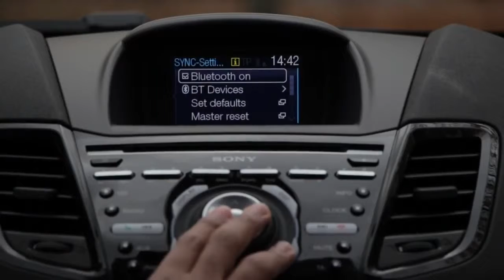Yeni Ford Fiesta SYNC Çok Dilli Acil Yardım Sistemi1